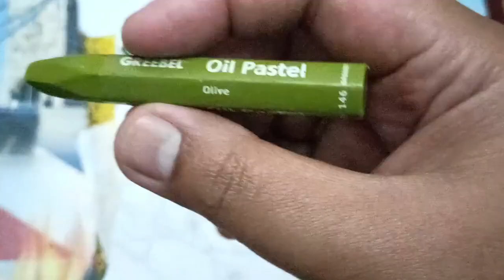Mewarna Dino bersama yuks | crayon Greebel